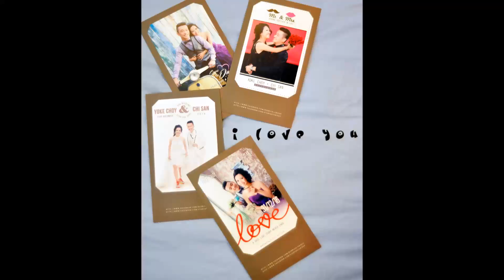Yoke Choy & Chi San wedding slideshow 06.05.2017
Enjoy all our photos done by Andy Yap from AI Photography